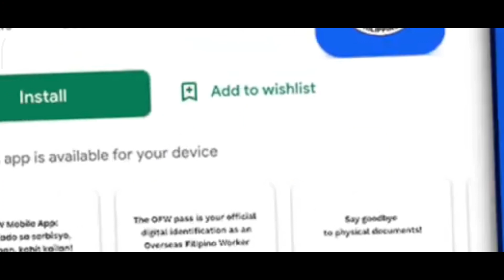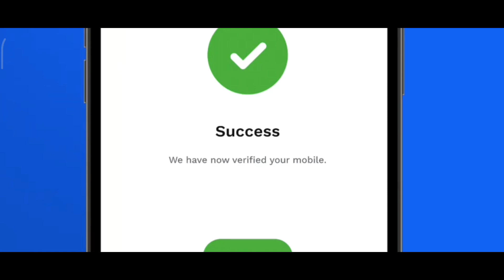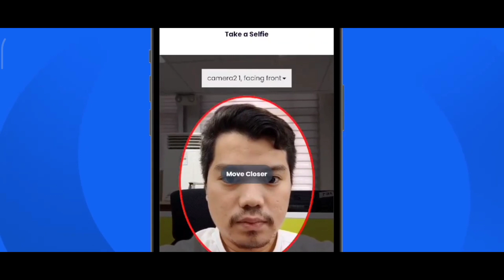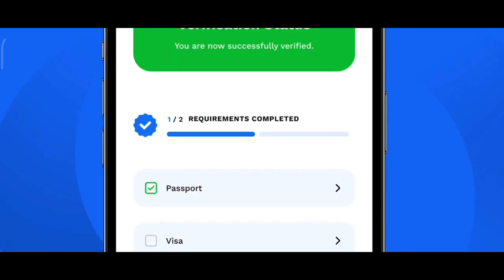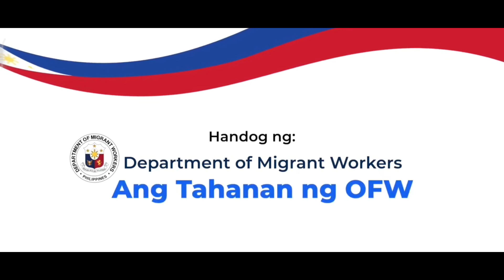DMW APPLICATION TUTORIAL